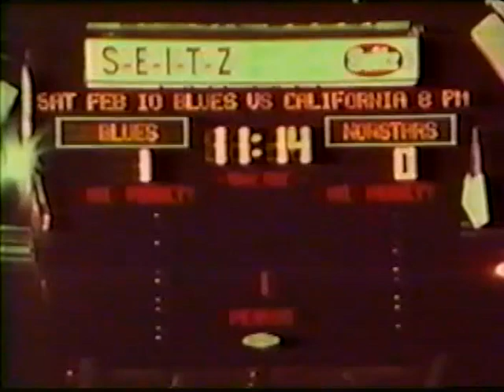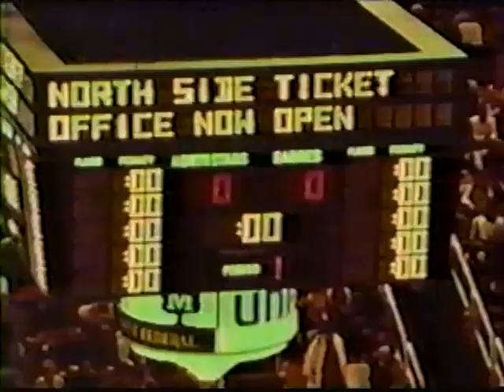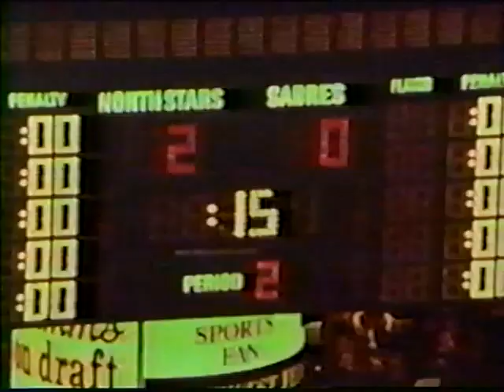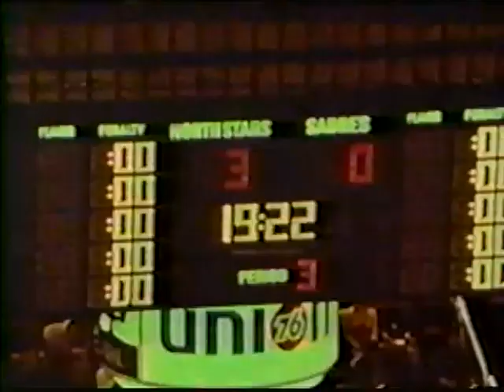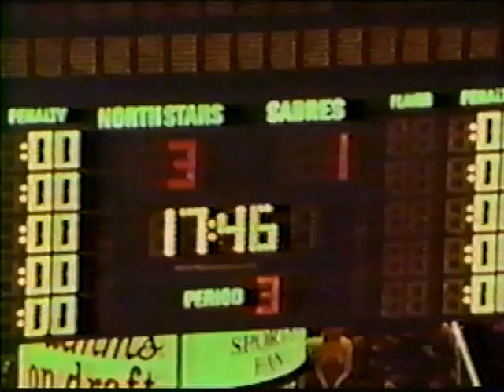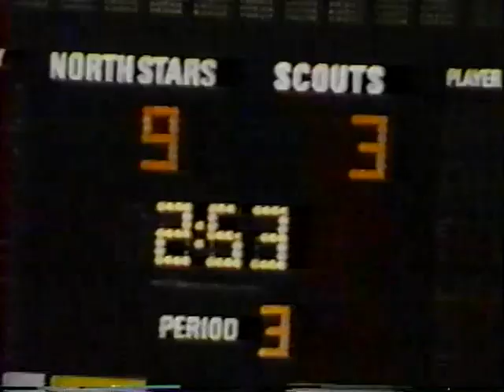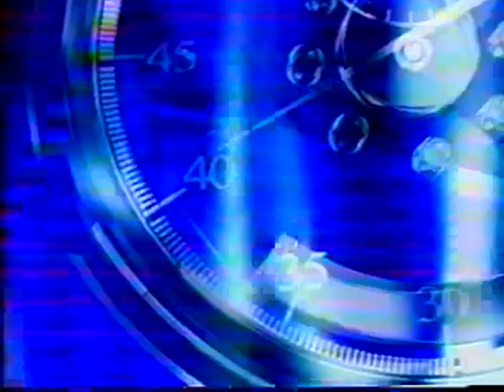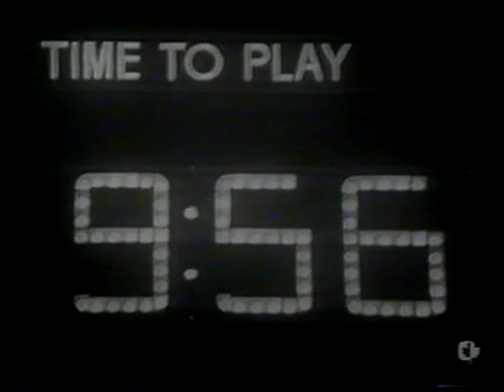1967-1976 - Minnesota North Stars Highlights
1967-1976 - Minnesota North Stars highlights, game footage and footage from inaugural year to first 10 years footage